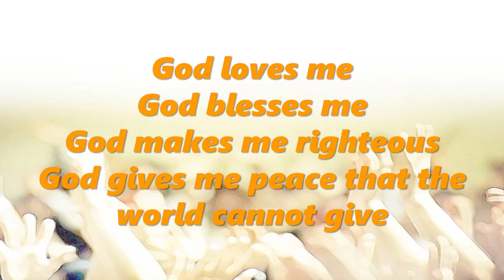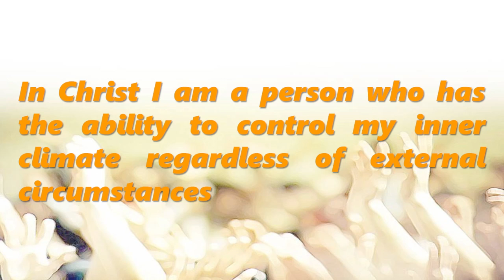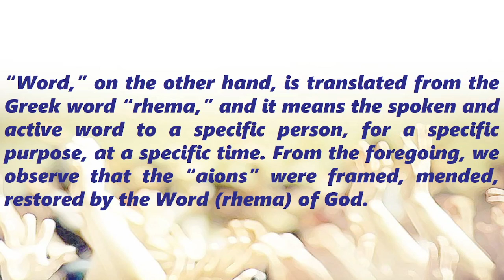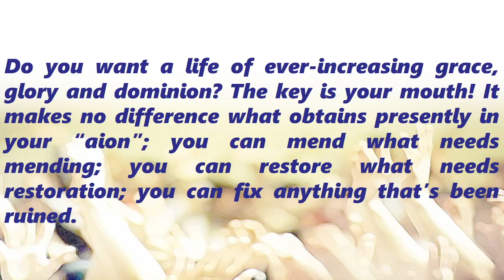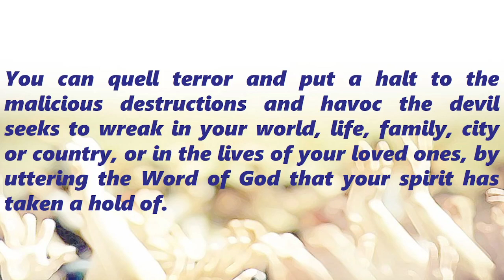A Moment of Meditation THE WORD ON YOUR LIPS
THE WORD ON YOUR LIPS